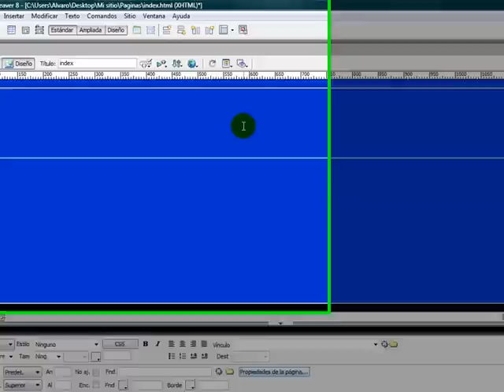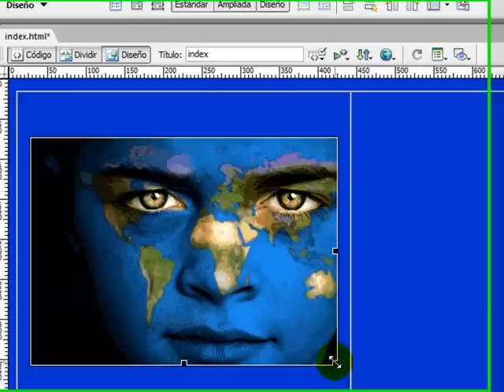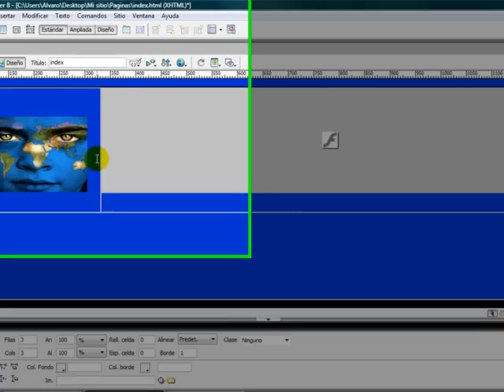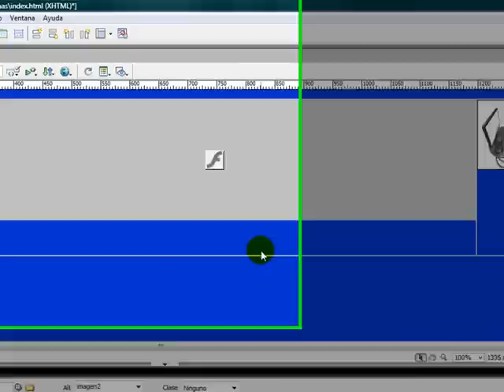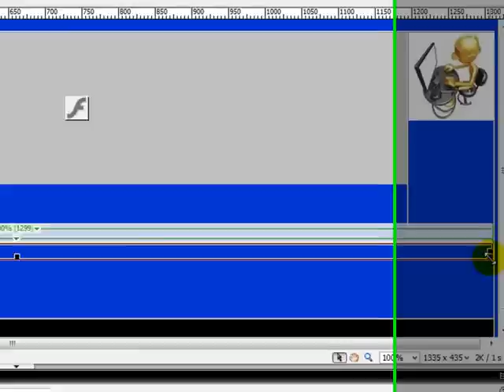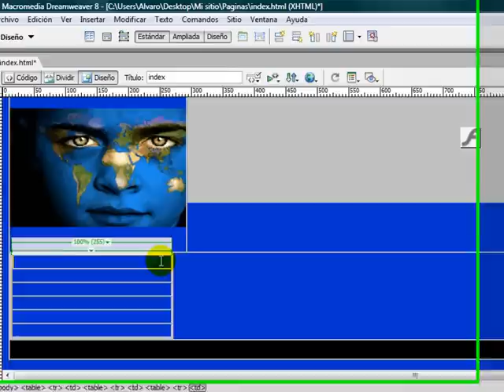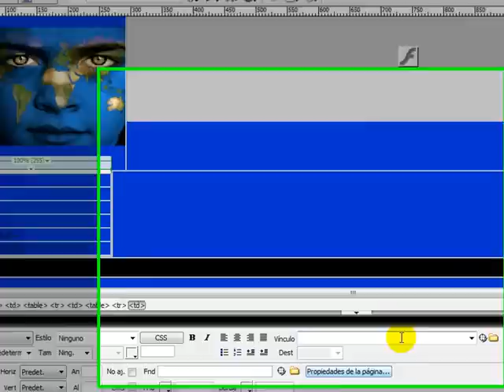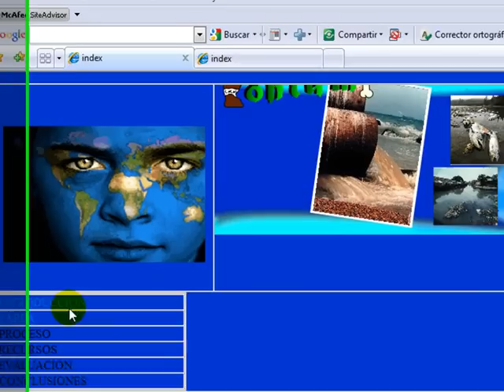COMO CREAR UN SITIO WEB CON DREAMWEAVER (PARTE 2)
Video que orienta la inserción del banner en la cabecera de la pagina web asi como imagenes y tablas pra el meu y sus vinculos.
Docente alvaro Rojas D.